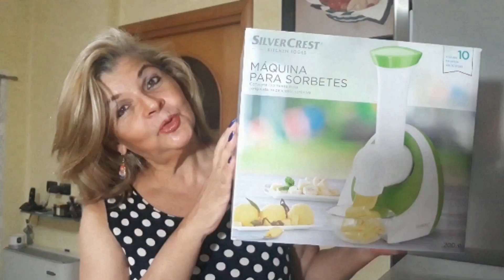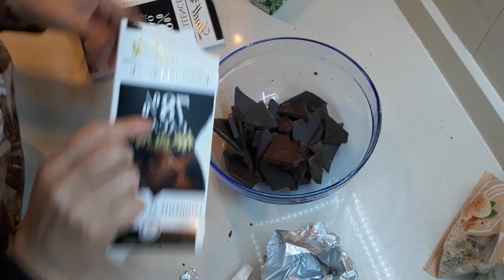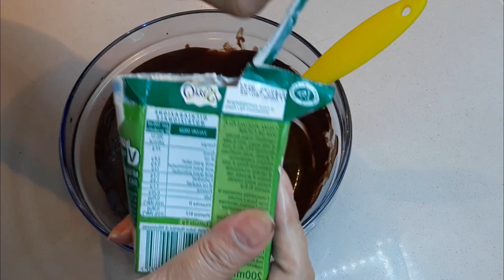BOLO DE AMÊNDOAS SEM GLÚTEN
Oi pessoal hoje o vídeo e' de um delicioso bolo de amêndoas sem glúten e sem leite espero que  vocês gostem eu fiz para o nosso lanche da tarde e como vcs podem ver o bolo sumiu de tão gostoso que estava ,
ingredientes
300gr de farinha de amêndoas
250 gr de cenoura ralada  (  espremer um para tirar um pouco do sumo da cenoura)
4 ovos
150 gr de açúcar
1 colher de sopa de fermento
essência de amêndoas

Para a ganache
200 gr de chocolate amargo
2 colheres de mel
1 caixa de creme de leite de soja o de amêndoas